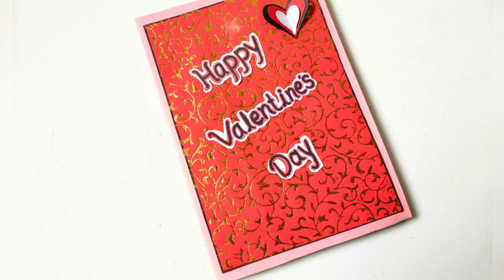Valentine's Day Pop up Card Making | DIY | Creative Creation For Valentine's Day | By Crafty Sneha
Required Materials -;

Glue Gun

Glitter Foam sheet

Color Paper

Acrylic Colour